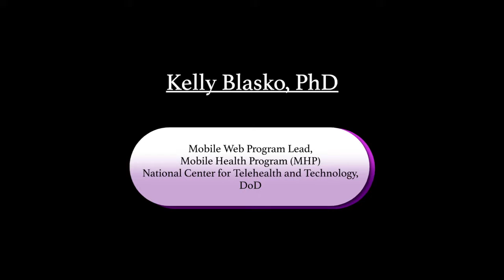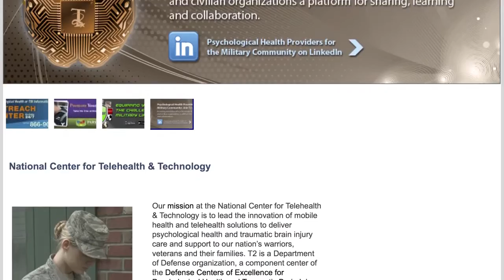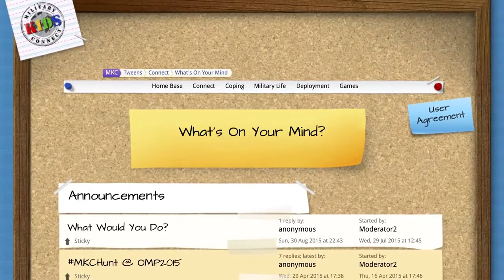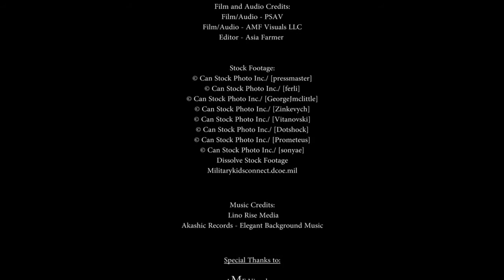Voice of the Military Child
Find more resources like this on the NCTSN public

Dr. Blasko describes the development of Military Kids Connect website and use of technology to support military children.